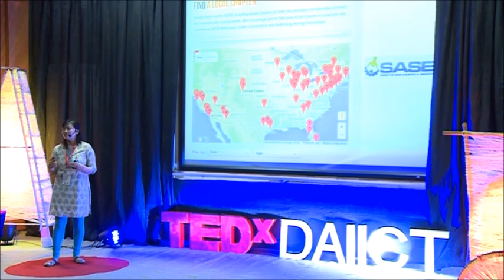Eco-friendly sanitary pads and responsible manufacturing | Kristin Kagetsu | TEDxDAIICT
Kristin Kagetsu is the co-founder and chief executive officer of Saathi, a social enterprise dedicated to providing eco-friendly sanitary pads to women everywhere. In this talk, Kristin's main focus will be on her idea of pioneering a way forward as an agent of change.

Kristin Kagetsu is the co-founder and chief executive officer of Saathi, a social enterprise dedicated to providing eco-friendly sanitary pads to women everywhere. Kristin has a passion for engineering design that makes a direct impact on people's lives. She is currently an MIT DLab ScaleUps Fellow and one of the Asia21 Young Leaders and resides in Gujarat. Kristen received her Bachelor's Degree in Mechanical Engineering from MIT.